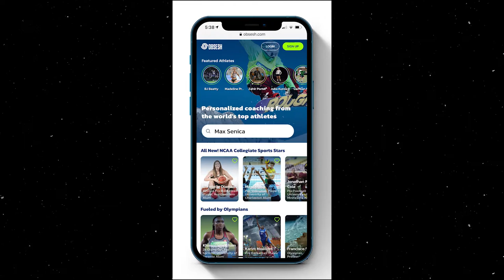Obsesh x INFLCR Partnership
We are thrilled to announce our strategic partnership with @inflcr to connect us to thousands of NCAA Student-Athletes driven to take ownership of their name, image and likeness.